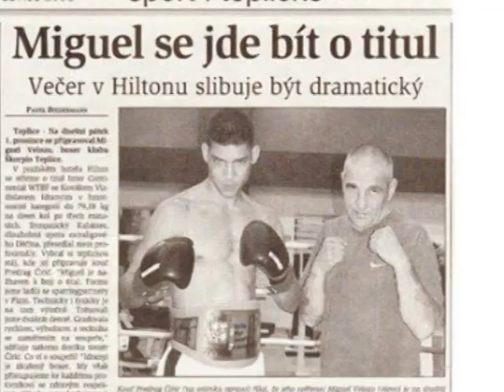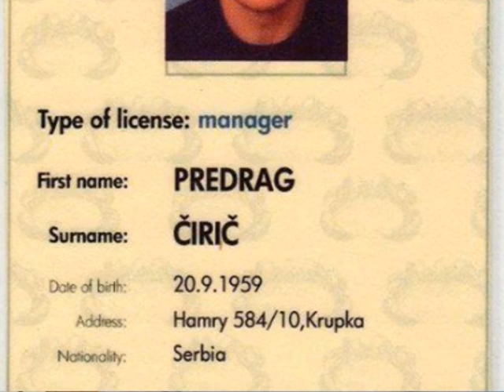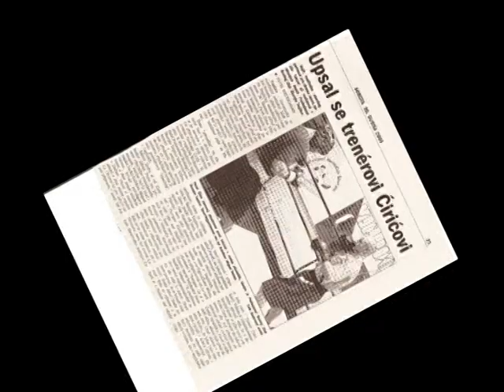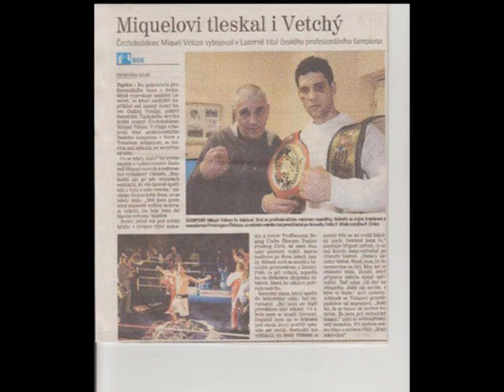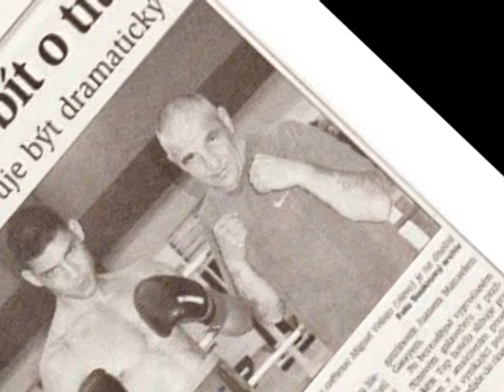predrag ciric boxing